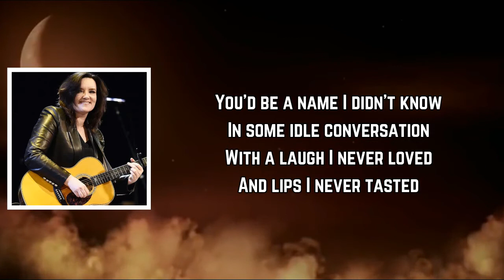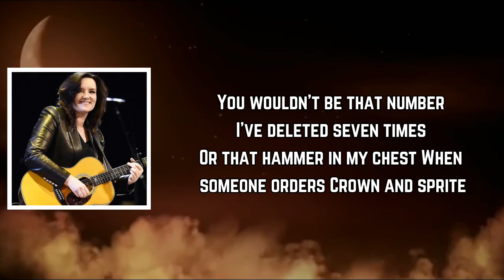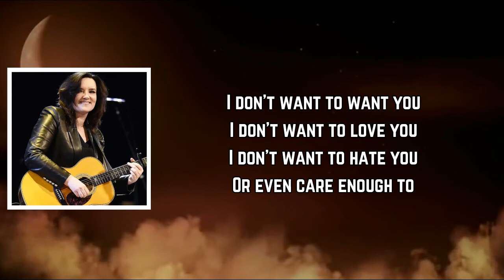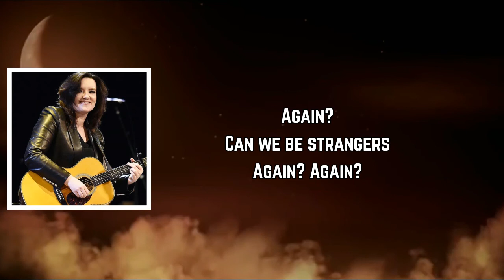Brandy Clark - Can We Be Strangers (Lyrics)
Can We Be Strangers Lyrics:

[Verse 1]
I'd've skipped that party
Yeah, I never would've gone
If I could see the future
I would've just stayed home
You'd be a name I didn't know
In some idle conversation
With a laugh I never loved
And lips I never tasted

[Chorus]
I don't wanna want you
I don't wanna love you
I don't wanna hate you
Or even care enough to
We struck out as lovers
We struck out as friends
Is it too much to ask
Can we be strangers
Again?

[Verse 2]
Sunny, Sunday mornings
Yeah, they wouldn't hurt so bad
Songs about New Orleans
Wouldn't make me so damn sad
You wouldn't be that number
I've deleted seven times
Or that hammer in my chest
When someone orders Crown and Sprite

[Bridge]
You don't miss some place you've never been
Some face that you ain't ever met
No, you don't have to remember
What you ain't ever had to forget

[Chorus]
Again?
Again?
Again?